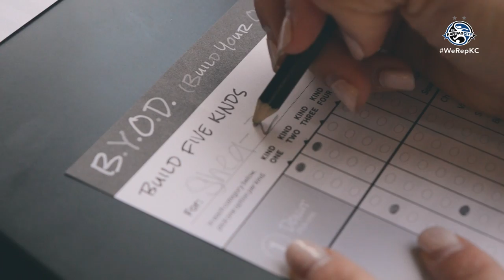Dishin' Behind the Scenes | What Donut Am I?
Catch some behind the scenes action from the first episode of Dishin' with the Destroyer : Dishin' with Donuts feat. Shea Groom and your favorite Destroyer!